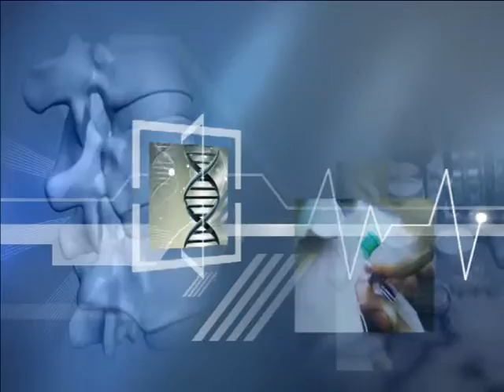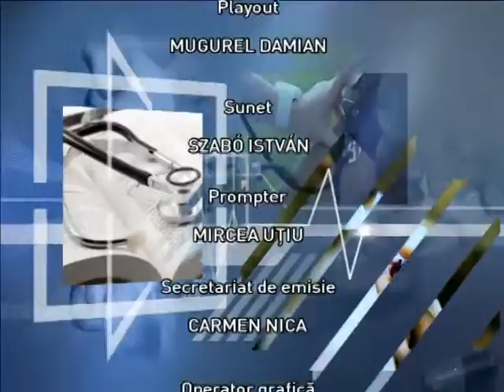Tableta de sanatate din 24 februarie 2016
Inv: CORNELIA CHAUMONT
T: Aromaterapia stiintifica